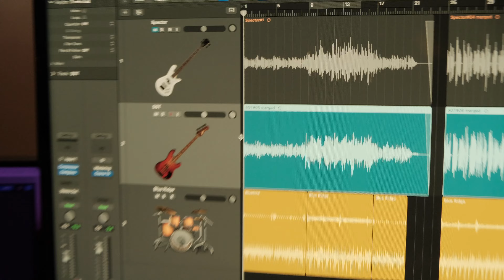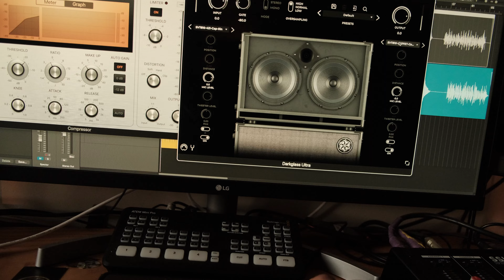Posição Precision Pickup: Padrão vs Invertida | Equipos #066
use o cupom DUCATAMBASCO para adquirir seu Spector (e em todos  os produtos da loja):